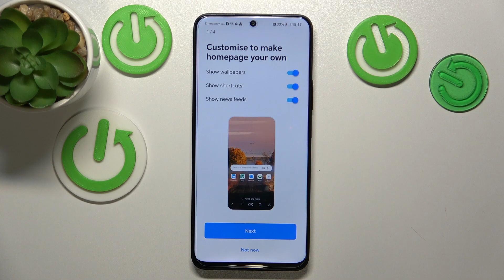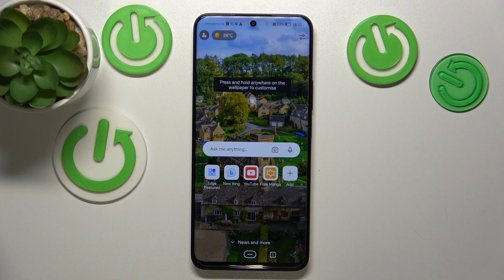How to Install Microsoft Edge on Honor 90 Lite? Change Default Web Browser to Edge!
Hi! It's time for another video! Learn how to download and install Microsoft Edge on your Honor 90 Lite device. Watch the video to find out how! If you're looking for more in-depth details, our has you covered.

How to set up Edge in Honor 90 Lite?
How to install Edge in Honor 90 Lite Smartphone?
How to get Edge on Honor 90 Lite Phone?